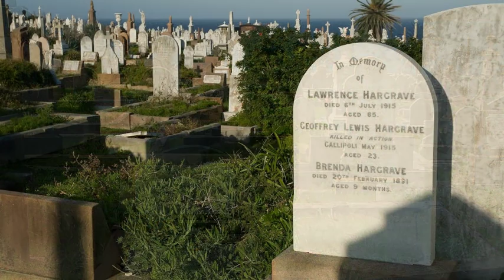Save Waverley Cemetery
Australia's flagship heritage cemetery is under threat; this video explains the situation.